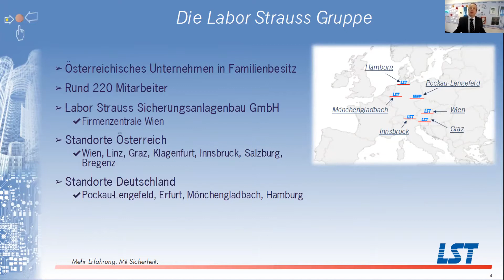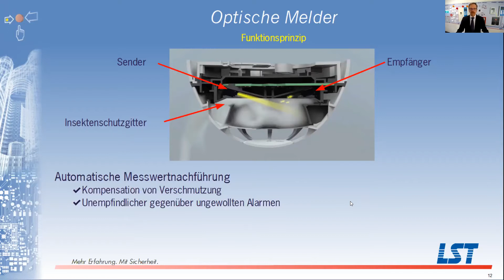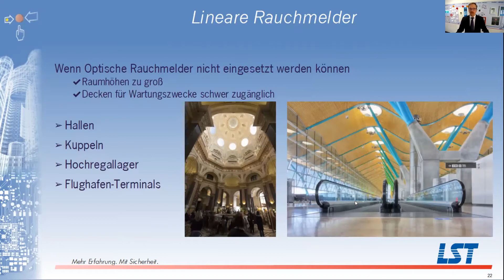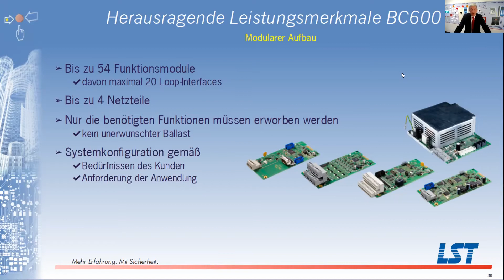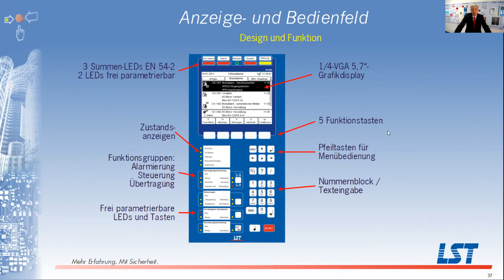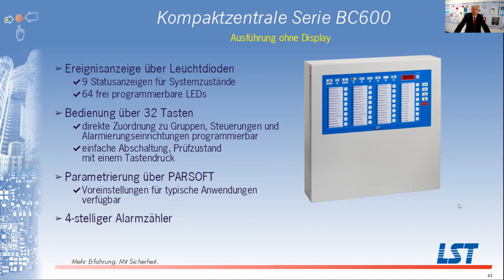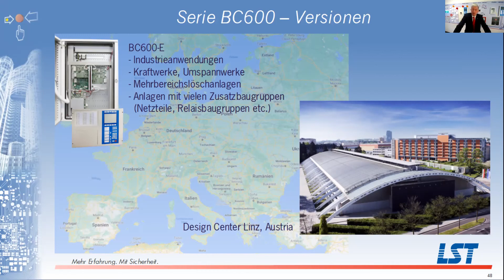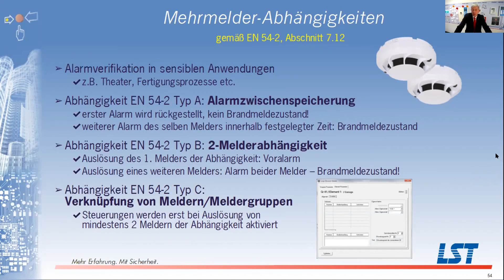Präsentation Gebäudesicherheit21 - BC600 Meldersysteme - Labor Strauss Gruppe - DE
Vom 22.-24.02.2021 fand erstmalig die virtuelle Veranstaltung Gebäudesicherheit21 der Labor Strauss Gruppe statt.
In diesem Beitrag werden alle Neuerungen rund um die Brandmelderzentralen-Plattform BC600 vorgestellt und bietet damit einen kompakten Überblick über die aktuelle LST-Produktpalette.

Kapitel:
0:00 Einleitung
0:21 Firmenvorstellung
4:26 Einführung Brandmeldesysteme
7:05 Meldertechnologien
17:32 Brandmelderzentrale BC600
28:51 Serie BC600 Versionen / BCnet600
39:30 Redundanzkonzept - Systemkomponenten
40:33 Flexibilität und Möglichkeiten der BC600